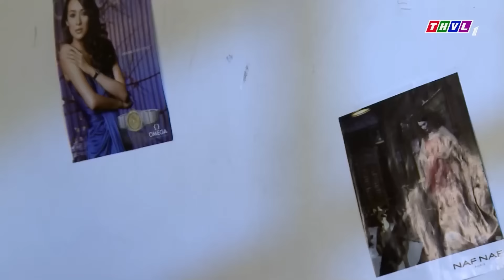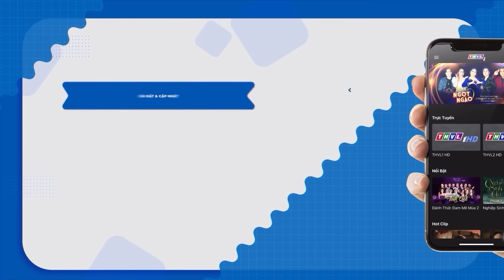Phim Việt Nam 2023 | PHIÊU BẠT GIỮA CUỘC ĐỜI Tập 11 | Phim Tâm Lý Xã Hội Việt Nam Hay Mới Nhất